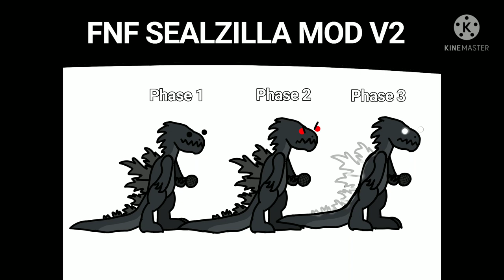FNF SEALZILLA V2